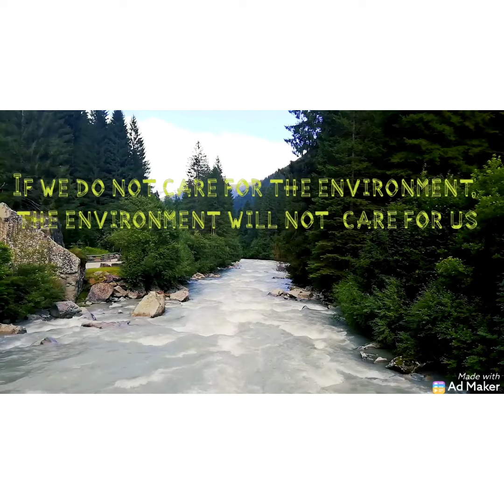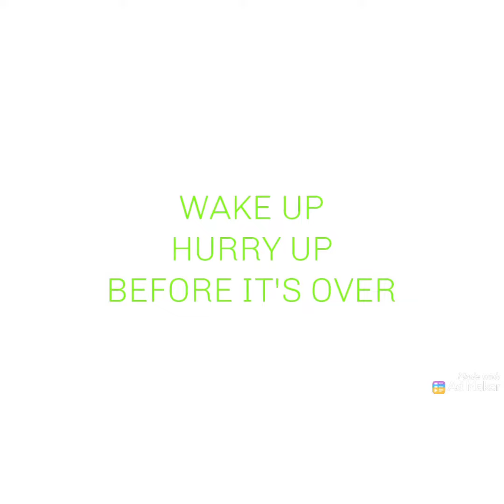Episode 18|World Environment Day (Biodiversity) 5june 2020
Feel free to plant a tree

World environment day is celebrated every year on 5th june

Theme of this year is Biodiversity